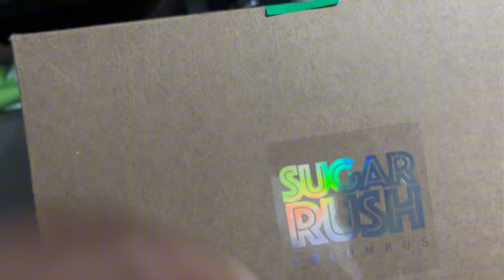Lost Clips pt.6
Getting this videos out soon as possible 🎥♾️…..

Lost footage 🎥

Peace is no such thing without chaos , so master your enegry throughout dark times . -Omar